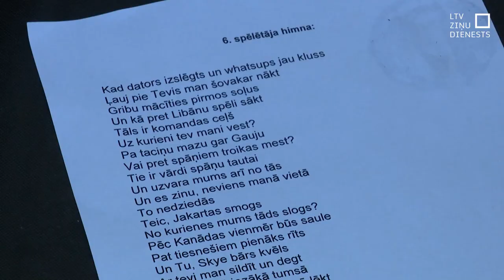Basketbola sestā spēlētāja kustība turpina draudzību Latvijā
Kaut Pasaules kauss basketbolā noslēdzies, tie fani, kas satikās Džakartā, šonedēļ atgriezušies savās mājās, Latvijā, un rīko kopīgas satikšanās arī Rīgā. Emocijas, ko mūsu komanda sagādājusi basketbola fanu kustībai, ir tik spēcīgas, ka tā sauktais sestais spēlētājs jeb fanu grupa kļuvusi tikpat kā par ģimeni.